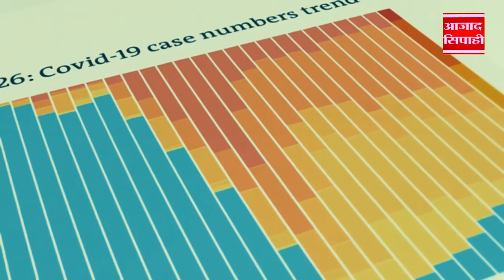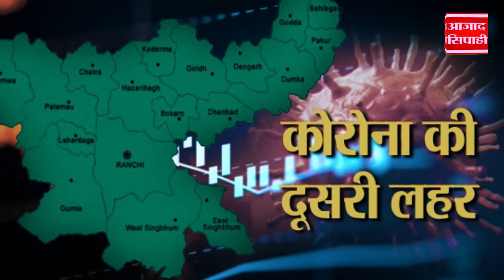महामारी में मृत कोरोना वारियर्स के आश्रितों को मदद की दरकार हेमंत सरकार। | आजाद सिपाही विशेष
महामारी में मृत कोरोना वारियर्स के आश्रितों को मदद की दरकार | आजाद सिपाही विशेष